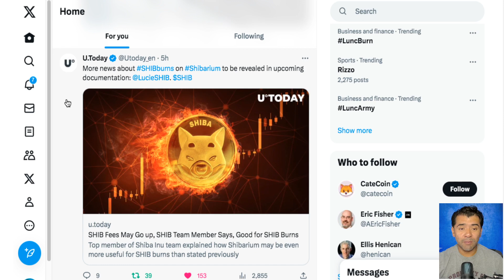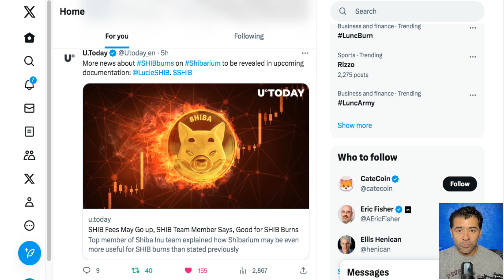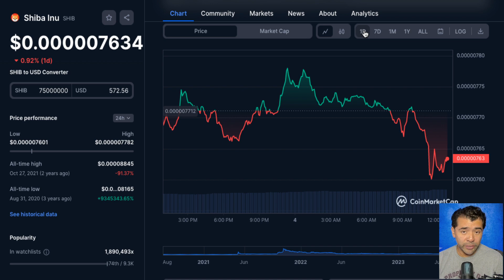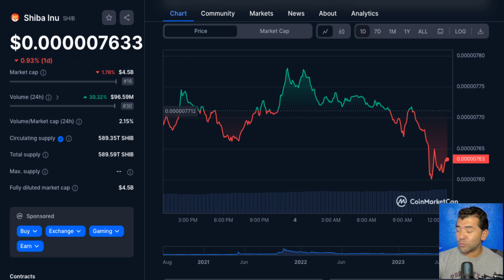Shiba Inu Coin POSIBLE mas BURNS $0.0005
2023 Caraveomedia Studios | Victor Caraveo